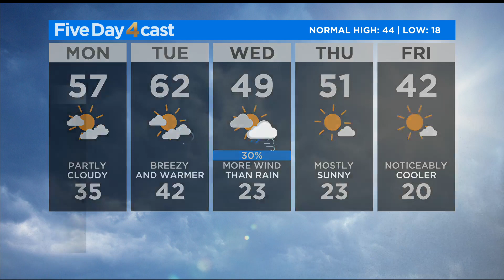Quiet Weather To Start The Week, Then A Mid-Week Storm